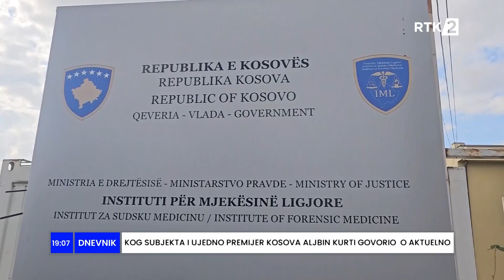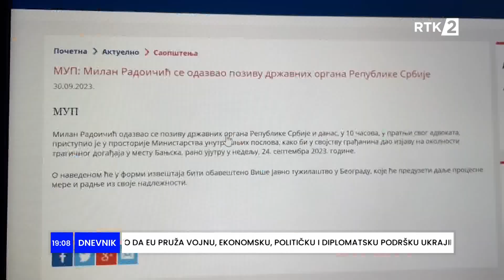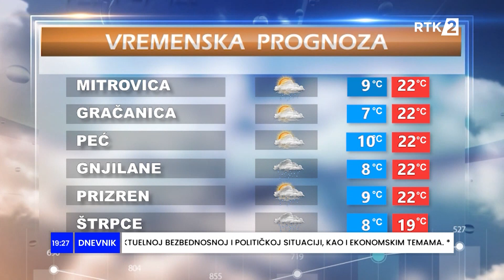Dnevnik 2 19:00 30.09.2023